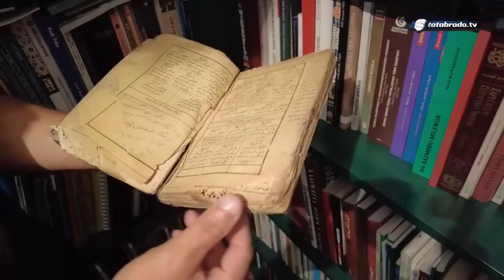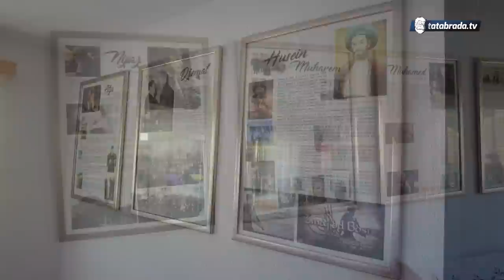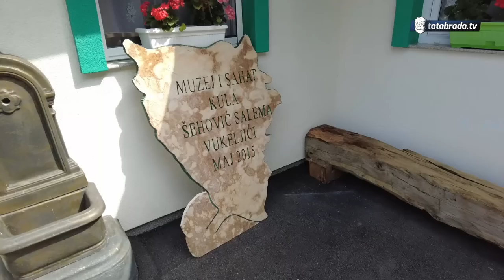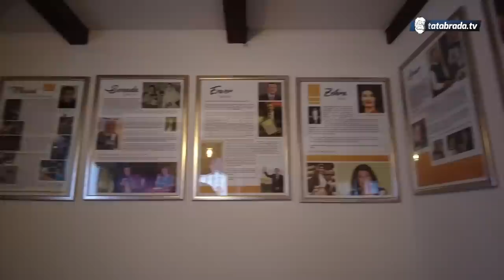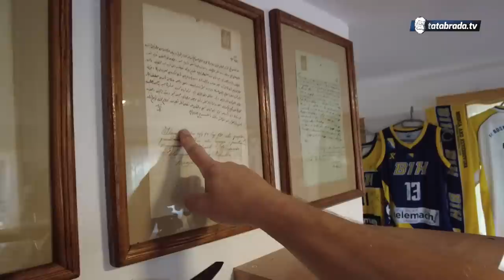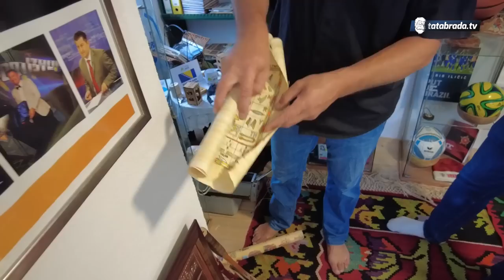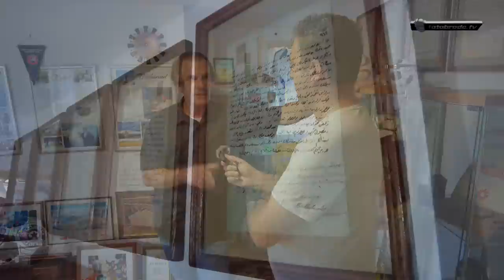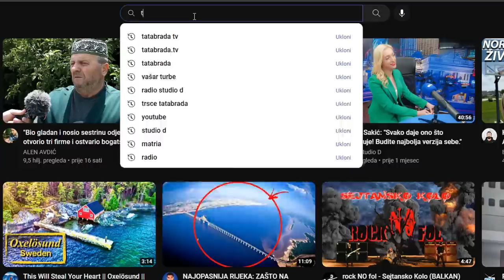Svo pravo bogatstvo će da odnese sa sobom!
ĆEHAJE B.B,
Srebrenik 75350